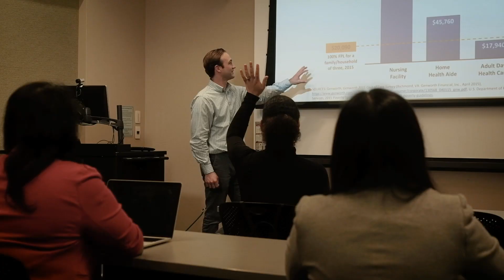PhD Program in Health Policy and Management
The PhD in Health Policy and Management program at the IU Richard M. Fairbanks School of Public Health is ideal for students who are interested in developing the analytical, methodological, and professional skills needed to tackle the many health policy and management challenges facing Indiana, our nation, and the world. Learn more about our program.